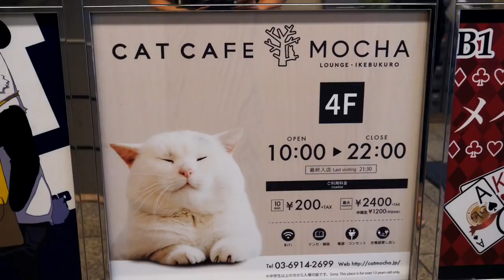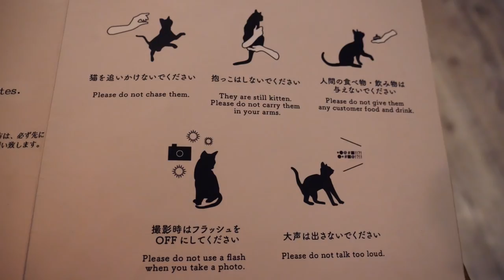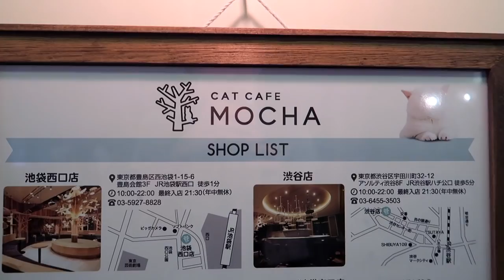Visiting a Japanese Cat Cafe in Tokyo, Japan! 😺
In this video we visit a Japanese cat cafe in Tokyo. If you've been following this channel for a while, you've probably noticed a bit of a cat cafe trend - if a city has a cat cafe, we're there!

Of course when we came to Japan, we couldn't resist visiting and seeing how the cat cafes compare to others we've been to. And in case you're counting, we've now been to cat cafes in Korea, Malaysia, Thailand, Germany, Ukraine, and even Canada.

For this outing, we decided to visit a cat cafe in Ikebukuro called "Cat Cafe MoCHA". They have multiple locations across Tokyo, and while we didn't visit them all, we were wowed by the size of the one in Ikebukuro. It was very spacious and the cats had plenty of space to roam.

The cafe itself had a section for napping, studying, playing board games, playing computer games and just general lounging. It was very quiet inside with soft music playing in the background (hence why we're whispering in this video!), but it was a pretty cool environment and a fun activity for a rainy day in Tokyo.

One of the things you can do at Cat Cafe MoCHA is feed the cats, so we bought some food for them. We were expecting we'd get some kibbles or wet cat food, but it was quite the event; we got given aprons, a mat for the cats to eat on, and even a spoon to feed them one by one. It was a really fun experience - oh, Japan!

If you want to experience a Japanese cat cafe during your visit, here are the details for the one we went to:

Cat Cafe Mocha (Ikebukuro East Exit)
Japan, 〒170-0013 Tokyo,
Toshima, Higashiikebukuro,
1 Chome−22−５ サンケエビル4F

Hours of operation:
Saturday 10a.m.–10p.m.
Sunday 10a.m.–10p.m.
Monday 10a.m.–10p.m.
Tuesday 10a.m.–10p.m.
Wednesday 10a.m.–10p.m.
Thursday 10a.m.–10p.m.
Friday 10a.m.–10p.m.

Visiting a Japanese Cat Cafe in Tokyo, Japan! 😺 Script:

Well hello guys. As you can see it is a rainy day here in Tokyo. Not ideal for sightseeing but we are not staying indoors. We're actually going to be heading to a cat cafe and if you've been following this channel for a while you know that we love cat cafes.

We have come to Ikebukuro (池袋) there is a whole bunch to choose from over here so yeah let's go find some cats.

We are enjoying lots of quality time with the cats. It is not as busy as I thought it would be but I guess it is the middle of the week on a rainy day. Yeah. So this is actually really good for us because the cat to human ratio is in our favour.

Here you have to pay buy a time slot. It is 200 Yen for 10 minutes. Yeah. It is 200 Yen for 10 minutes which is less than 2 US dollars.

Okay so this is pretty cool. The cafe has a lot of different like sections. So there is an area where you can sleep on beds.They also have an area where you can play board games.

I'm going to feed some cats for 500 Yen.

Audrey you've made a lot of friends. Audrey did you become a cat whisperer?

And as you can see over here Cat Cafe Mocha has a whole bunch of locations all over Tokyo so this isn't the only one you can come to.

That cat cafe was a lot of fun. It is the largest and nicest cat cafe we've ever been to on our travels. We really enjoyed it. We ended up spending 40 minutes there and since you pay by 10 minute increments it was 200 Yen times 4 so 800 Yen per person. We also bought cat food which was really worth it. We really enjoyed feeding the cats. The total itself it was 2100 Yen. Yeah. Which came to just under $20 US dollars. Yeah. And I would say it is a really unique activity you can do here in Tokyo. The cats were so sweet. It was really fun feeding them. So definitely worth it. If you're are a cat lover you'll want to check this place out.

This is part of our Travel in Japan video series showcasing Japanese food, Japanese culture and Japanese attractions.